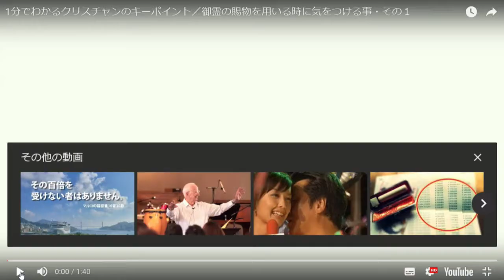6月3日 第2礼拝メッセージ 18